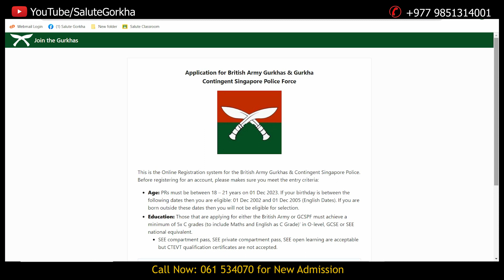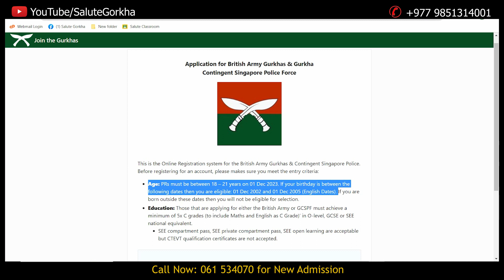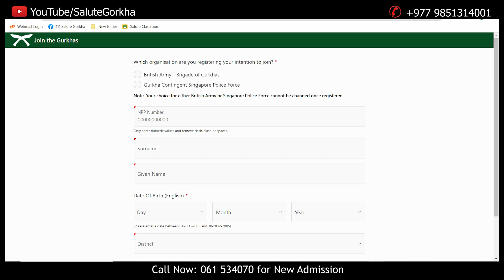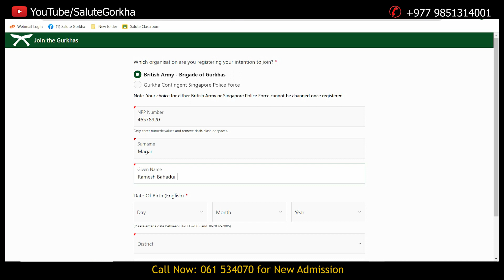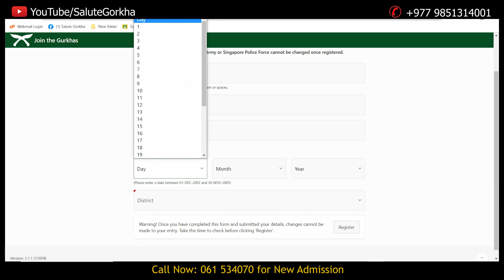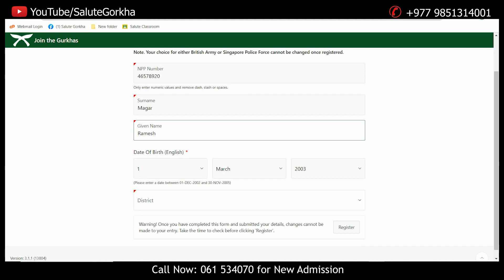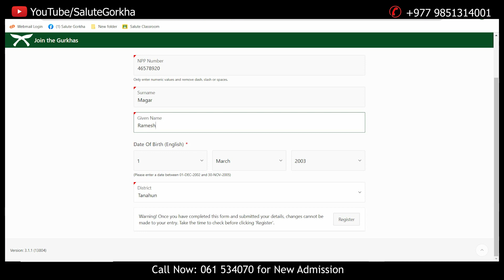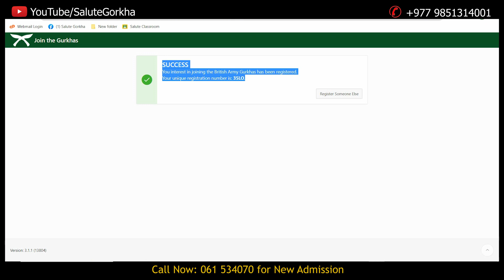Online Form भर्दा गर्नुनहुने 7 Mistakes | British Army Updates | Salute Gorkha | 9851314001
As Gurkha Soldiers are highly renowned and demanded in the world both war and peace, Salute Gorkha Training Center (SGTC) Pvt. Ltd. is continuously working to carry on the legacy of this legendary glory by providing result-oriented preparation training to those who aspire to join the British Army, Gurkha Contingent Singapore Police Force, Indian Army, and other Gurkha Recruitment.

Salute Gorkha Training Center (SGTC) Pvt. Ltd. is the most preferred Pre-Army Recruitment Training Center in Nepal in terms of its infrastructure, service, quality education, physical training, counseling, and involvement of Ex-serviceman (British Army, Singapore Police Force, Nepalese Army as well as Indian Army Officer) and we are providing free of cost Pre-Army Recruitment information and proper support/ guidance to uplift and motivate the potential recruits (PRs) depending on their caliber.

If you want to be successful you need to prepare yourselves physically and mentally and maintain good discipline. Discipline is the master key to success. Regarding British Army and other Gurkha recruitment selection is free, fair, and transparent. So, it is required that the candidates focus on good preparation and hard labor, trusting their own abilities, not any other external agencies.

Remember that everything is possible with a willing heart if you believe in yourselves, prepare yourselves to face tomorrow with faith and hope. Let Salute Gorkha (SG) turn your dream into reality.